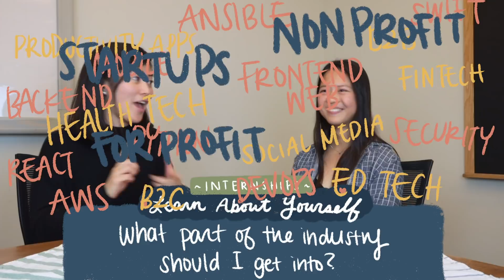Why internships are important for a Software Engineering Career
Maybe you know what the value of internships are already in your career, but you're wondering how teh heck do you get one?